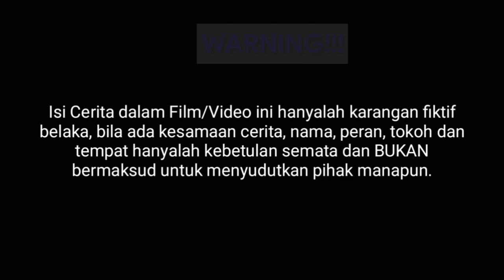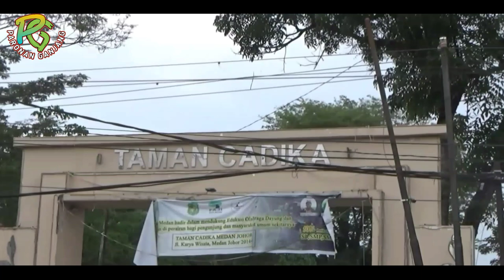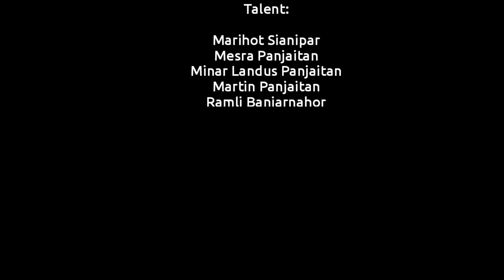Film Batak Terbaru 2021 - Tardapot Selingkuh II Dang Tarpillit Au Di Ho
Si Tolpus Tardapot Selingkuh II Dang Tarpillit Au Di Ho - Film Batak Terbaru 2021

Kunjungi juga Channel ke 2 ku
Mauliate Official